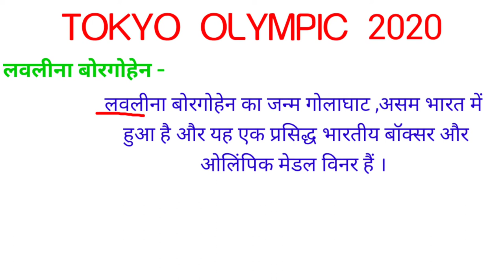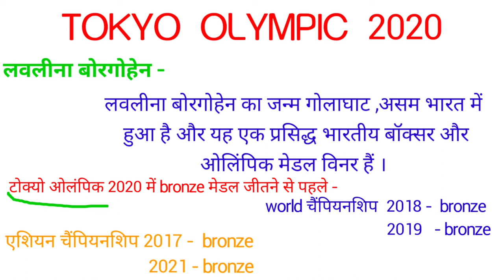Lovleena borgohen लोवलीना बोरगोहेन टोक्यो ओलंपिक 2020 bronze medal कांस्य पदक जीता भारत की लवलीना ,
Lovleena borgohen लवलीना बोरगोहेन tokyo olympic 2020
टोक्यो ओलंपिक 2020 lovleena borgohen
लवलीना बोरगोहेन ने जीता कांस्य पदक
lovleena borgohen wins bronze medal in tokyo olympic 2020

GYAN UNLIMITED